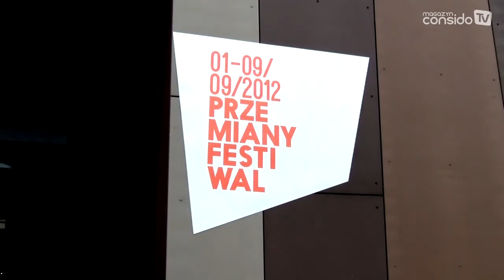Przemiany Festiwal - Zrób mebel na Przemiany - relacja / 02.09.2012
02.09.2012 / Centrum Nauki Kopernik / Przemiany Festiwal - Założeniem projektu "Zrób mebel na Przemiany" była możliwość zaprojektowania własnego siedziska przy pomocy specjalnie przegotowanej aplikacji, dostępnej na stronie festiwalu. 60 wybranych projektów, zostało zrealizowanych i służyło jako elementy scenografii festiwalu.